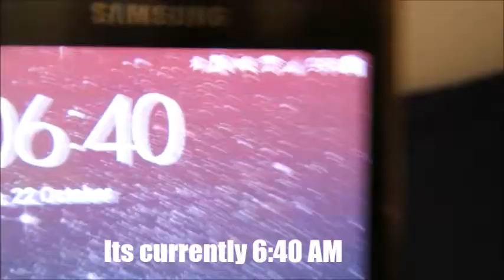BBC RADIO 1 TEEN AWARDS VLOG 2017 !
What is up people and how is it going, so for todays video i went to the wembley arena to watch the bbc radio 1 teen awards 2017. now i thought it would be good if you guys could come along for the journey to so i vlogged it ! enjoy !

this is my first vlog - i hope its good